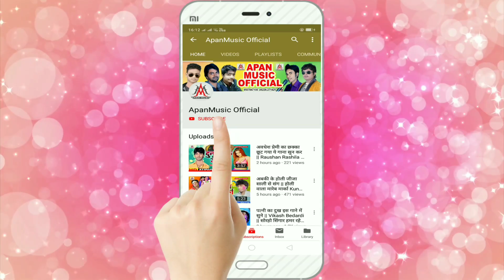बुलेट राजा का फेल करेगा ये गाना - Payalwa Ke Odhani Jar Gaile - Bullet Raja - Ramu Singh